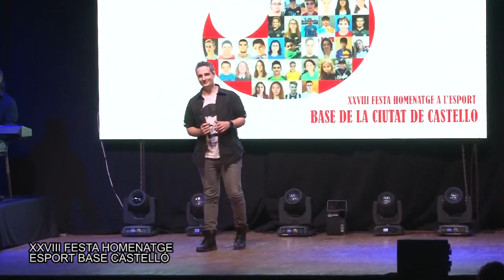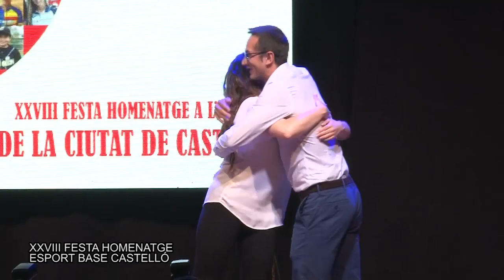XVIII FESTA HOMENATGE ESPORT BASE CASTELLÓ